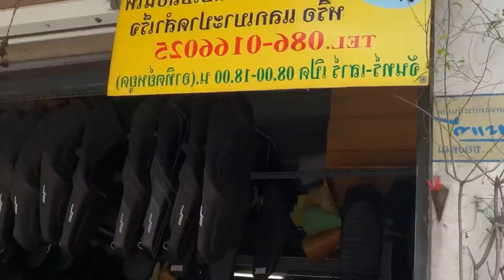เย็นตาโฟสูตรเด็ดรสคุณนายแม่ มีลูกๆเป็นลูกมือ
คลิปที่ 2 : ลูกๆพร้อมใจกันช่วยกันเต็มที่ คลุกเส้นเสร็จแล้ว ลวกผัก พร้อมแพกลงกล่องรอแจก 300 กว่ากล่อง สนุกสนาน. เย็นตาโฟสูตรเด็ดรสคุณนายแม่ ถึงขั้นคุณแม่ต้องลงมือเองกันเลยทีเดียว หอมอร่อย รสชาติดั้งเดิม กลมกล่อมสุดๆ ทำแจกให้ผู้คน เพื่อเป็นกำลังใจให้ทุกคนผ่านพ้นช่วงเวลานี้ไปด้วยกัน